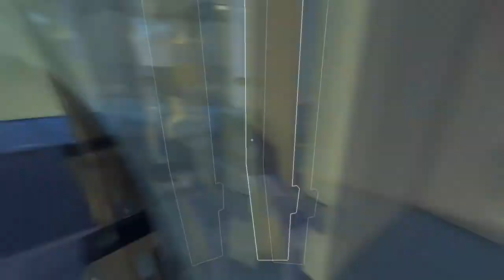A LION | Zooicide Part 2 w/ ConcreteJesus & Alpine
We're back playing more of one of the most fun games ever! This time, it's all 3 of us against the animals in a fight for our life and it gets interesting!

Please don't forget to 👍, comment, and share! All that lovely stuff!